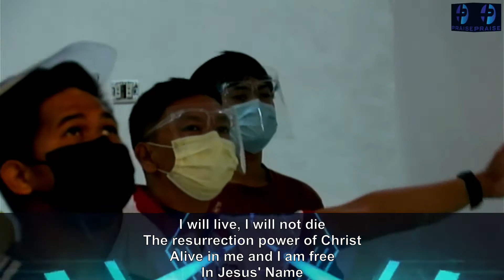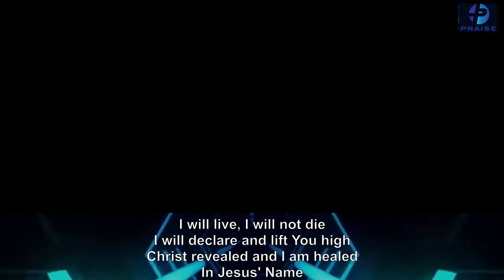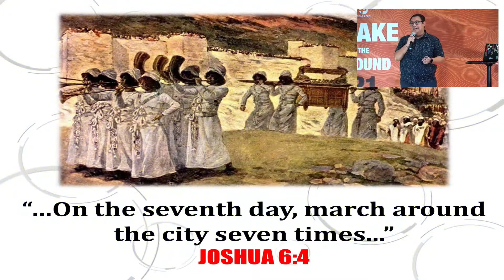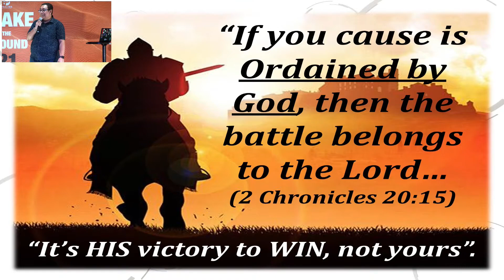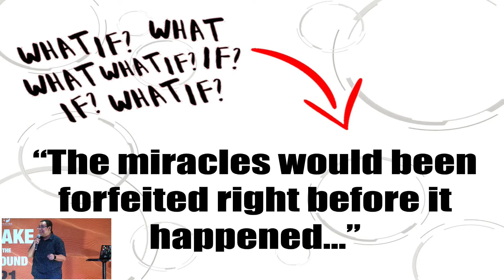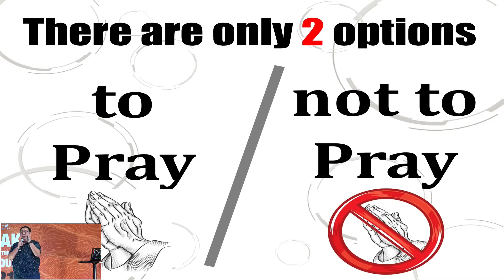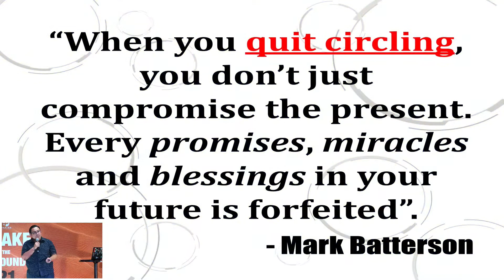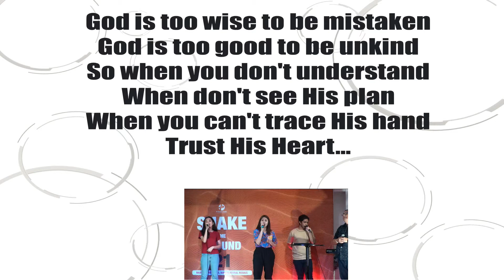SHAKE THE GROUND 2021 | PRAYER AND FASTING DAY 18